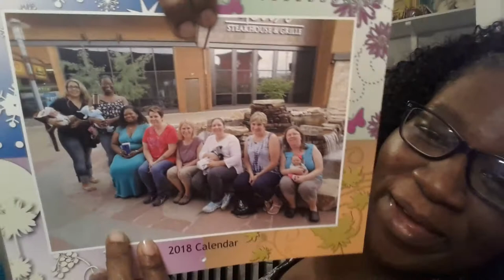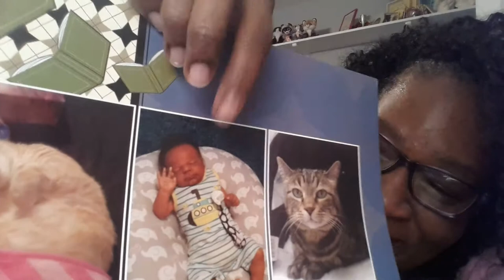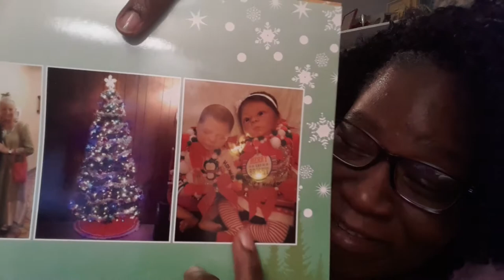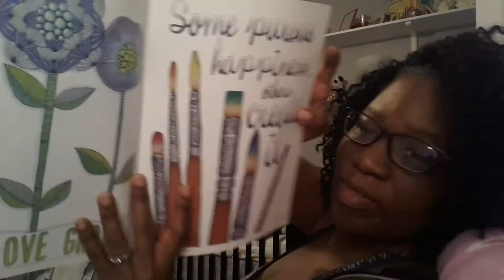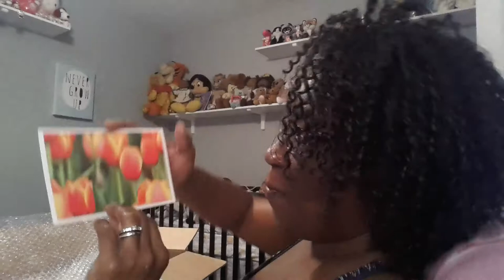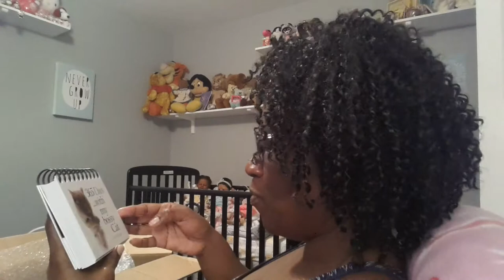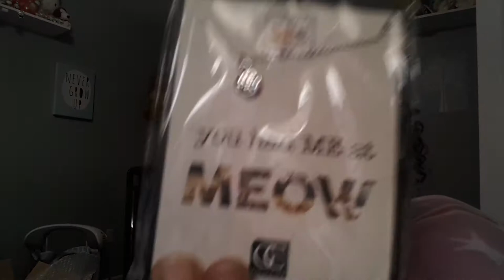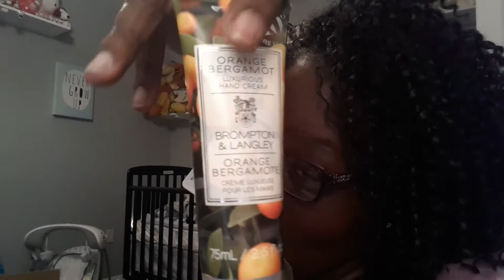Totally awesome love mail from LifewithKrystle😍😆😄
Thank you so much Krystle from the bottom of my heart! I tried hard but didn't quite make it in one video 53 seconds spilled over hahaha